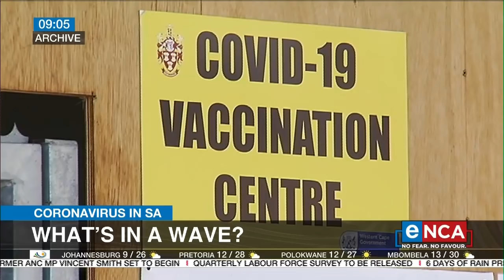Professor Adrian Puren speaks COVID-19 waves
Third wave déjà vu? Both nationally and provincially, South Africans have repeatedly heard mixed-messages about the third COVID-19 wave being over. NICD's Professor Adrian Puren explains the criteria for a wave to be considered “over”. Courtesy